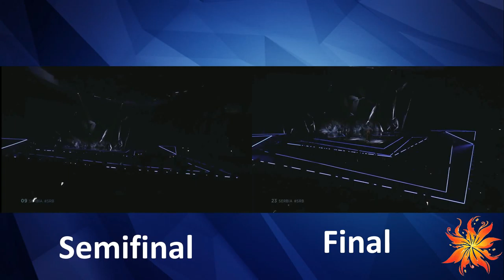Serbia - Nevena Božović - Kruna - semifinal vs Final - Eurovision 2019